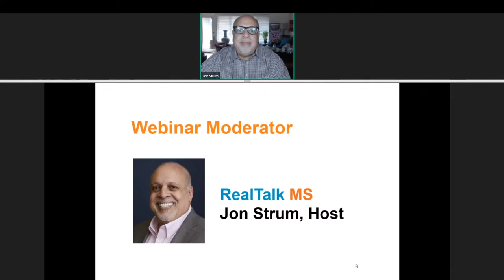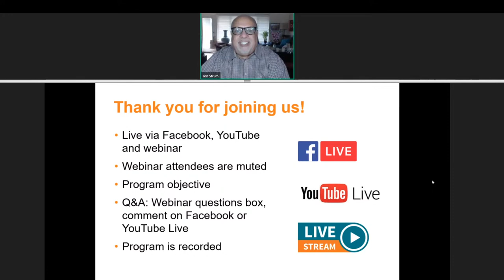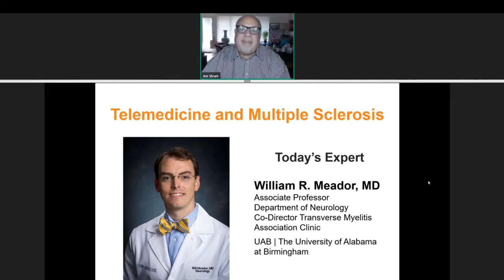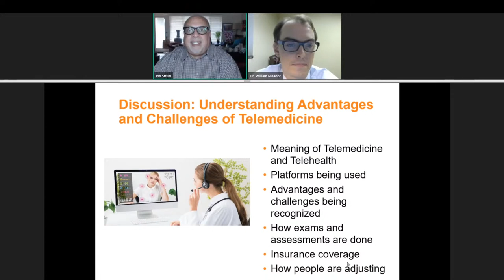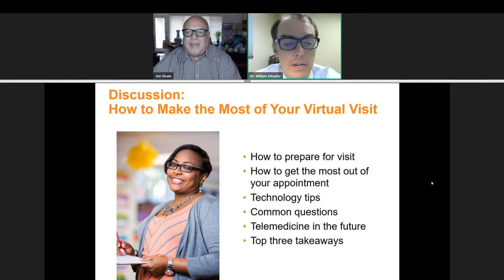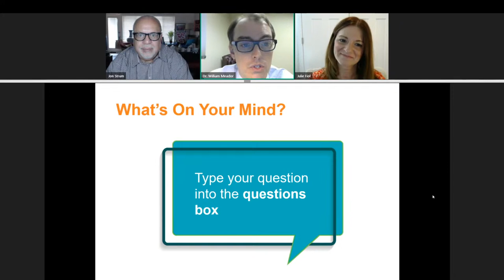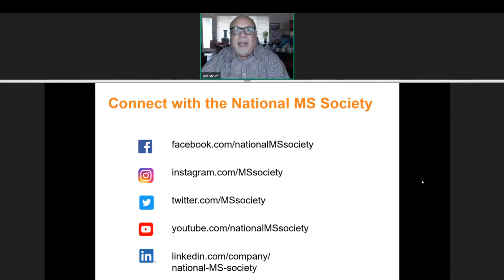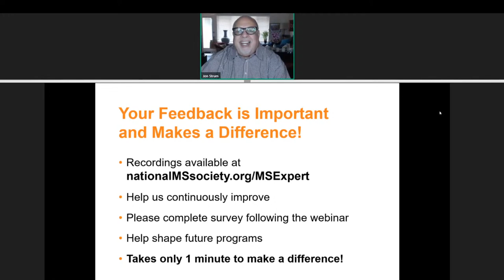Ask an MS Expert: Telemedicine and MS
Dr. William Meader, a neurologist at the University of AL Hospital, sits down with us to discuss the growing popularity of telehealth in managing MS care, especially through the COVID-19 pandemic. Learn about telecommunication technologies and what you can do to prepare for a virtual appointment.

Ask an MS Expert is a webinar series from the National Multiple Sclerosis Society featuring presentations from experts in multiple sclerosis care and offering a question and answer session for those living with MS.

Take a survey about this episode of Ask an MS Expert: Telemedicine and MS